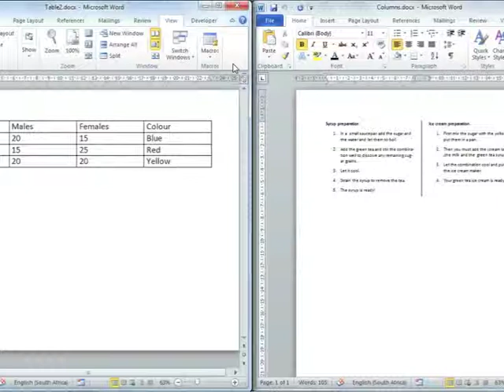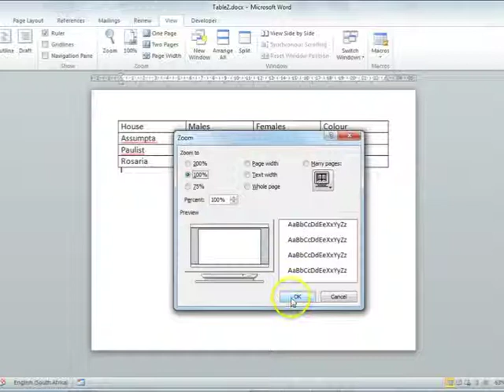33 Viewing Documents in Different Ways